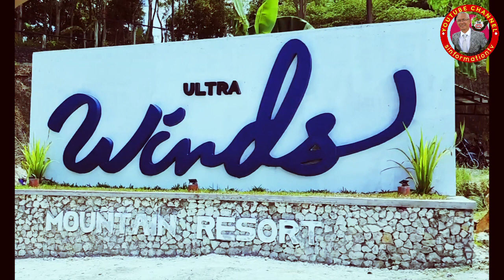Ultra Winds Mountain Resort (CDO)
sinformationtv Ultra Winds Cagayan de Oro